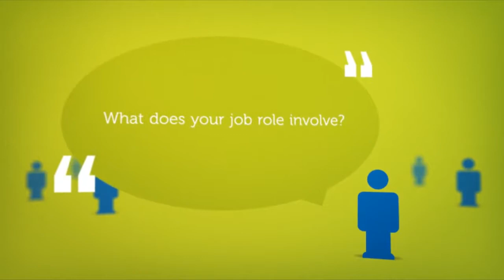Meet Catherine and Kirsti, our teachers for deaf children and young people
Kirsti and Catherine who are both stage two British Sign Language (BSL), both enjoy their roles as teachers of deaf children and young people. Watch our interview and find out more about their council role and what it means to them.